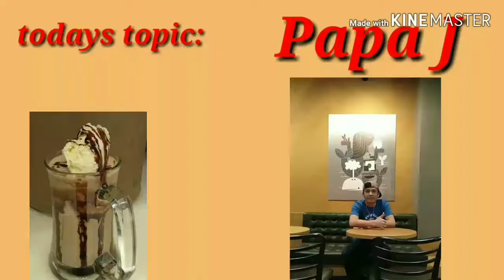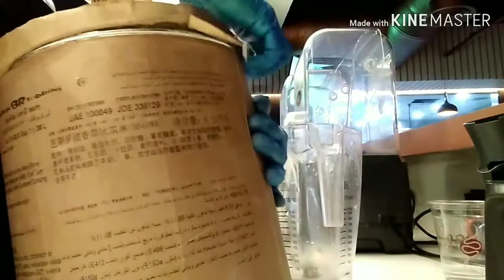How to make chocolate frappe(easy and simple)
Making chocolate frappe easy and simple